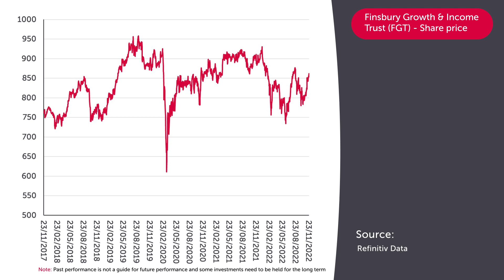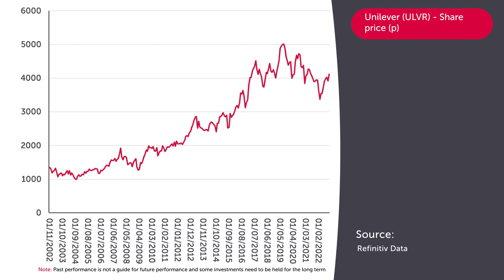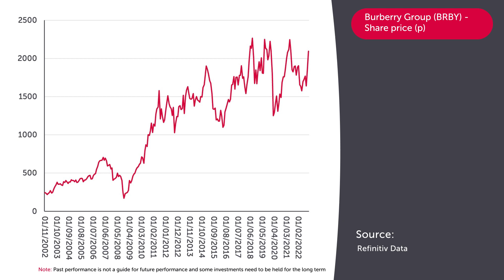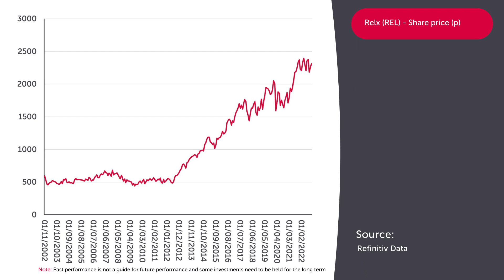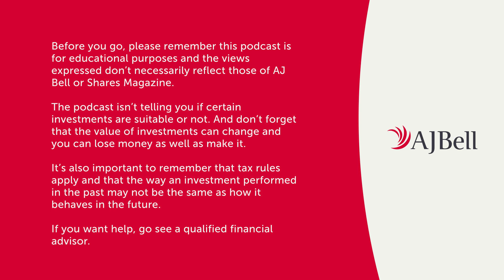Dan Coatsworth talks to Nick Train about how his Finsbury Growth & Income Trust has fared in 2022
Nick discusses performance, companies with pricing power, his thoughts on Alan Jope planning to step down as Unilever chief executive, and why Relx remains a big holding for his portfolio.

The fund manager also talks about opportunities with Burberry, how much growth you might expect from his portfolio holdings, and whether he’s made new positions following this year’s market sell-off or simply topped up existing holdings.